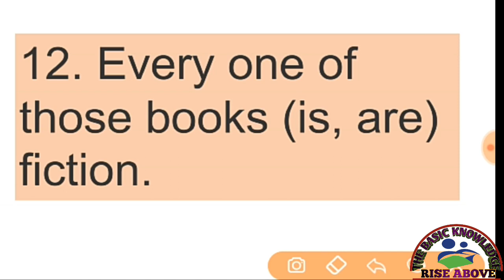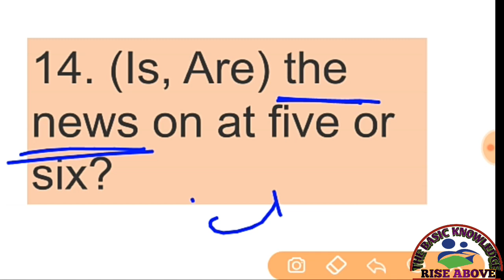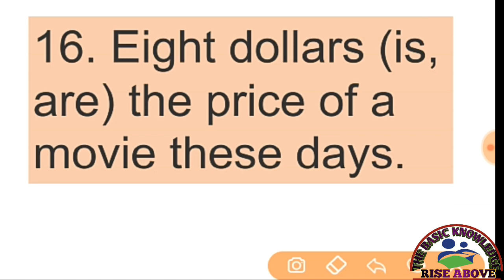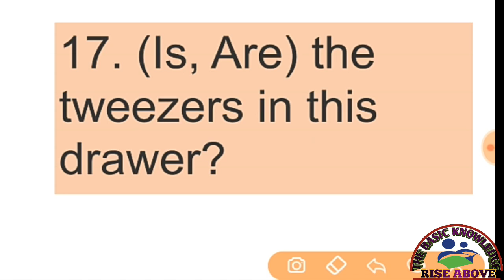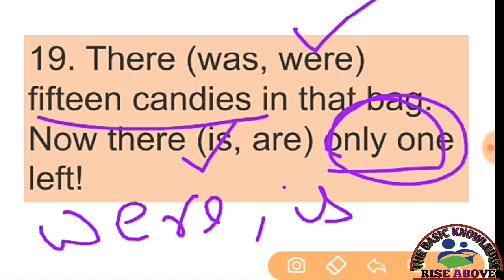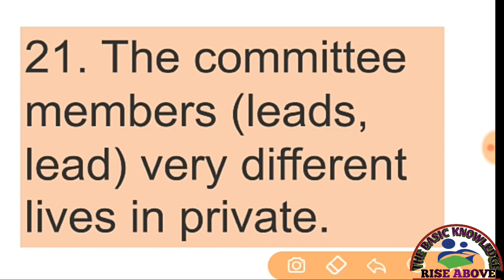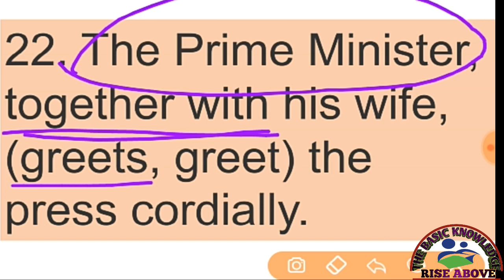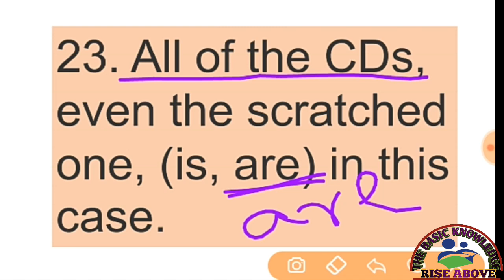ENGLISH GRAMMAR (subject verb agreement)//part-2//by the basic knowledge //TBK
ENGLISH is a very important subject for all exam,
If you are a competitive student ,ya a job aspirin then you must have to focus on English grammar ,
In every competitive exam English mostly carry 20 to 30 mark

Now we goes to runs a series on English grammar ,